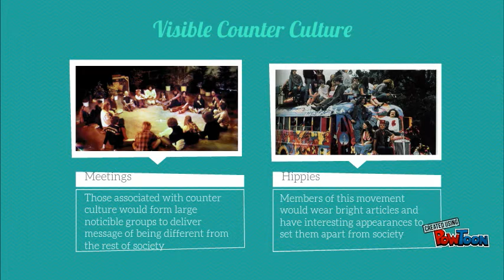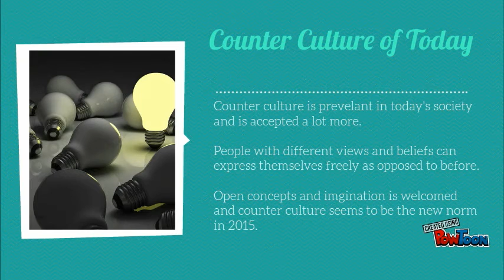COUNTER CULTURE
SMALL VIDEO ON COUNTER CULTURE-- Created using PowToon -- Free sign up -- Create animated videos and animated presentations for free.  PowToon is a free tool that allows you to develop cool animated clips and animated presentations for your website, office meeting, sales pitch, nonprofit fundraiser, product launch, video resume, or anything else you could use an animated explainer video. PowToon's animation templates help you create animated presentations and animated explainer videos from scratch.  Anyone can produce awesome animations quickly with PowToon, without the cost or hassle other professional animation services require.